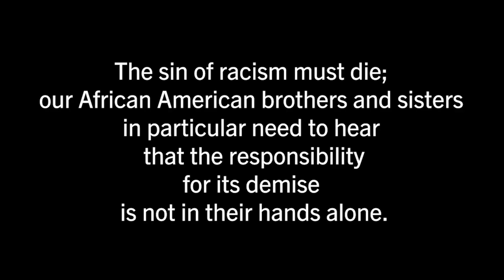'The Sin of Racism Must Die’ – Prophetic Words from North Texas United Methodist Pulpits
Rev. Lucretia Facen from New World UMC
Rev. Clayton Oliphint from First UMC Richardson
Rev. Thomas Brumett from First UMC McKinney
Rev. Ed Lantz from First UMC Sulphur Springs
Rev. Derek Jacobs from The Village UMC